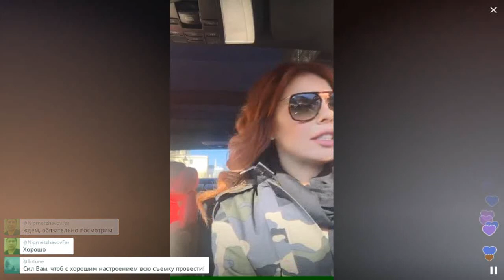Еду перевоплощаться в Лепса! / Перископ Стоцкой 2016 на TopPeriscope.Ru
Если вы считаете, что данное видео по каким-либо причинам необходимо удалить, сообщите об этом по следующему e-mail с указанием ссылки на видео и причины удаления